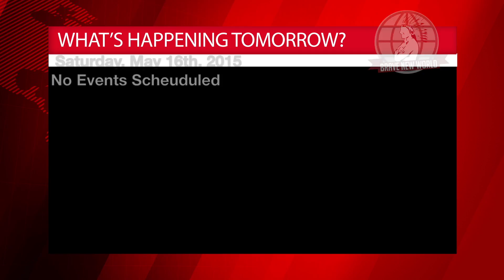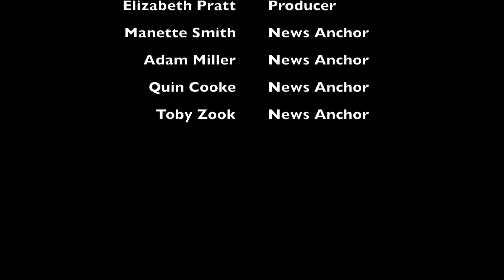Brave New World: 05/15/2015